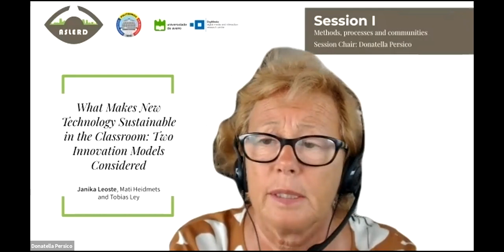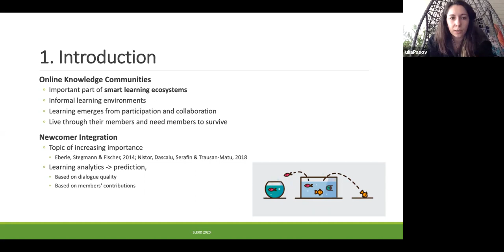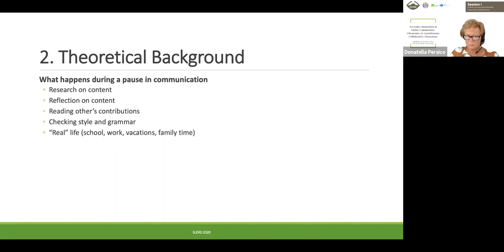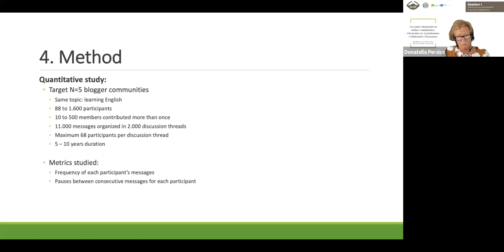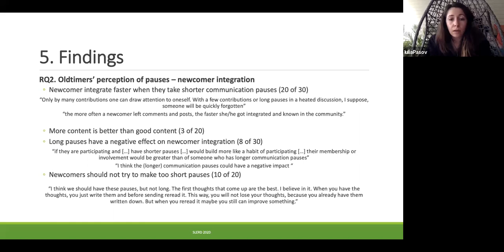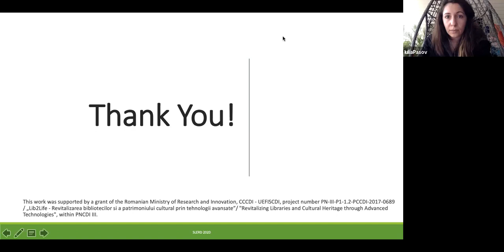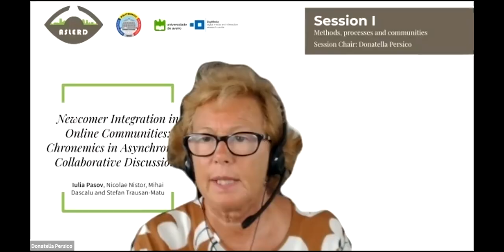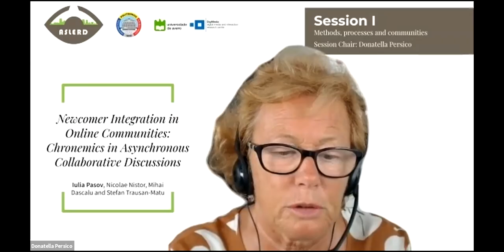SLERD2020 Session I "Newcomer Integration in Online Communities" Iulia Pasov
Session I – Methods, processes and communities
Newcomer Integration in Online Communities: Chronemics in Asynchronous Collaborative Discussions
Iulia Pasov, Nicolae Nistor, Mihai Dascalu and Stefan Trausan-Matu